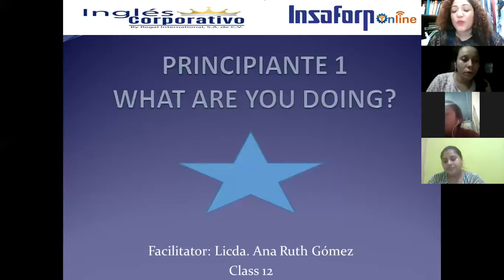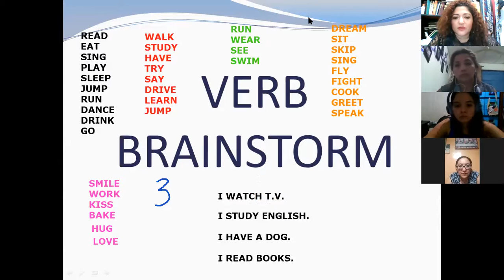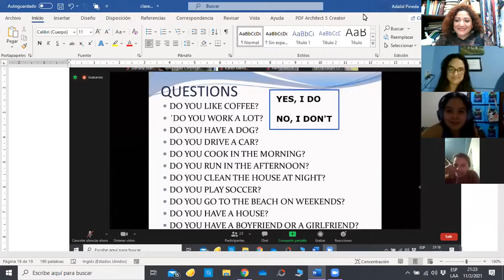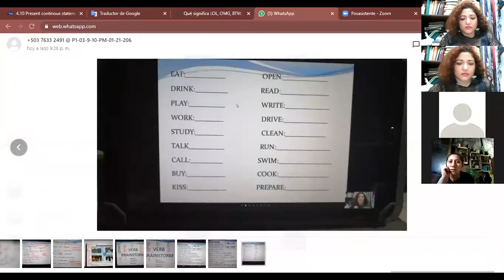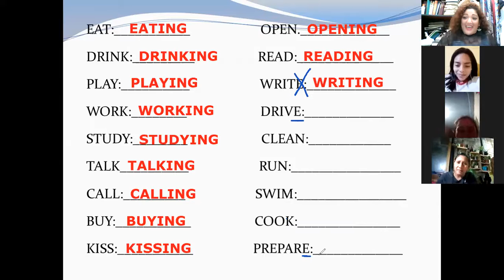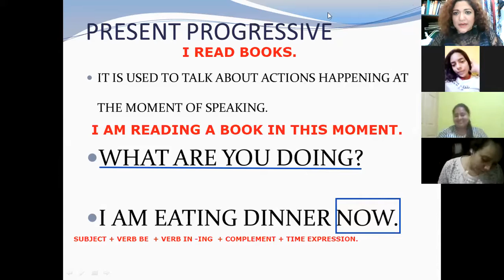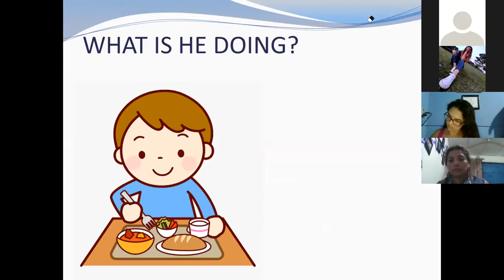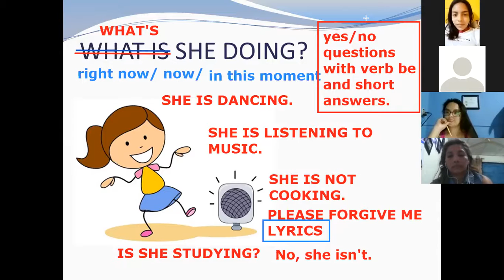Ingles Corporativo-VIDEOCONFERENCIA No.9 lesson 11.4 present continuous...